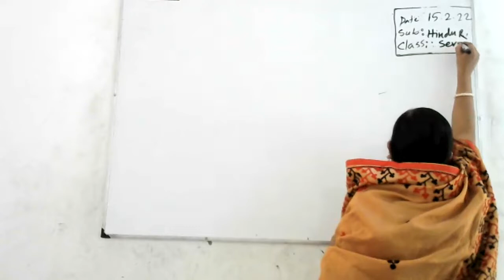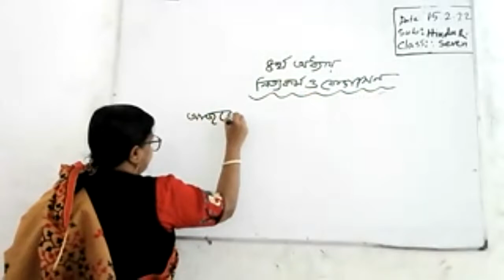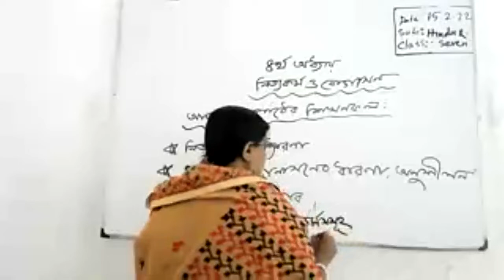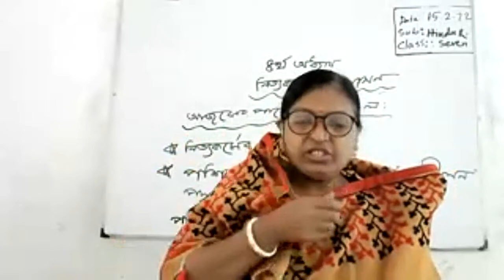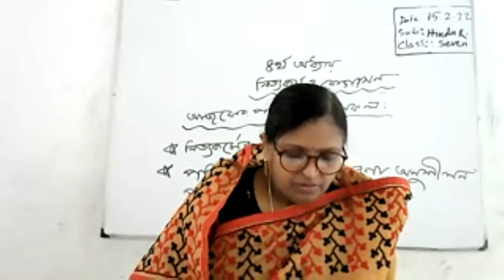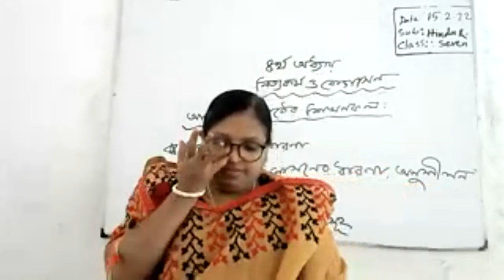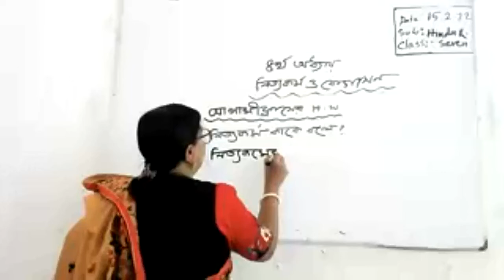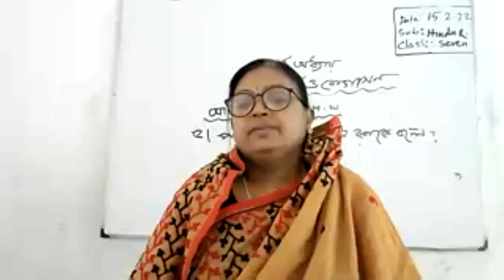Class 8 H.R.